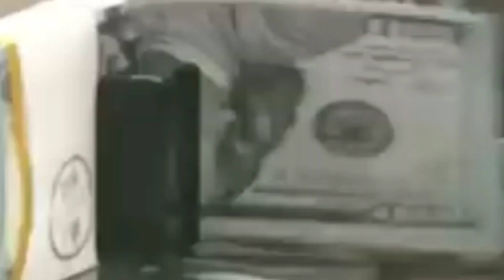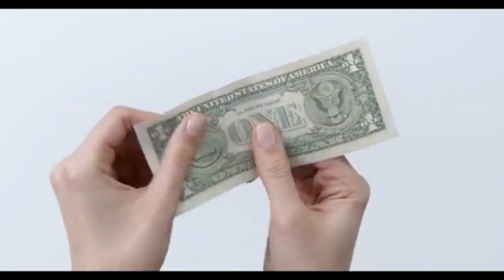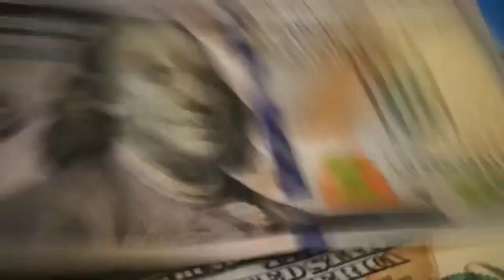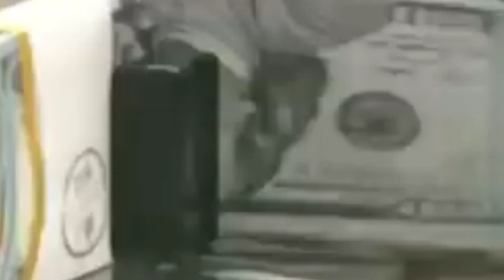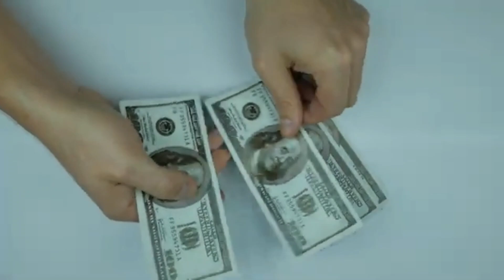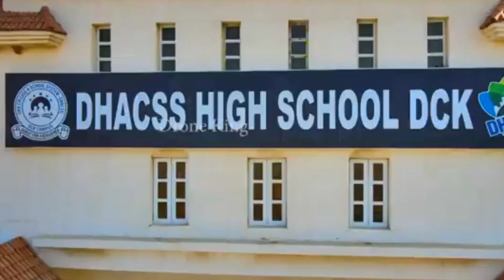Which investor's property investment sank due to Pakistan real estate crash I PakistanandWorldTv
Government Assures Real Estate Investors Releif For Property Taxes In Pakistan 2023 I
Pakistan Real Estate Future 2023
Pakistan Real Estate Investment
Pakistan Real Estate Crash
Property Taxes In Pakistan 2023